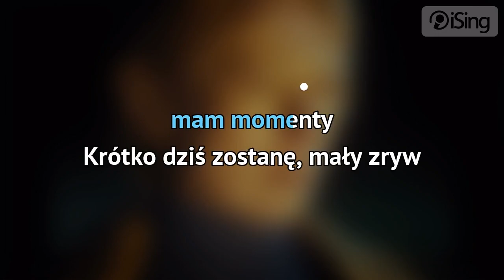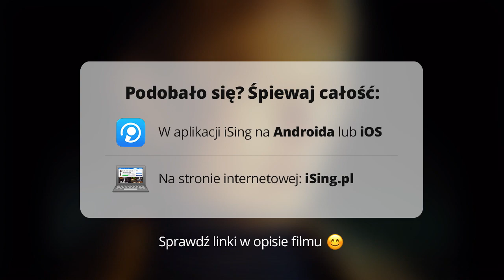Daria Zawiałow - Hej Hej! (karaoke iSing)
- całość znajdziesz również na iSing.pl

Trzeci singiel z wydanej w marcu 2019 roku płyty zatytułowanej „Helsinki". Jak komentuje sama artystka: „Hej Hej! to prawdziwe oblicze świata, który obecnie nas otacza. Tekst utworu opowiada o tym, że życie jest krótkie i ulotne, a ludzie zbyt pochłonięci sobą, nie zdają sobie z tego sprawy. Biegną za pieniądzem, zaślepieni swoją chciwością, zapominając o wartościach, które dla każdego człowieka powinny być najważniejsze”.